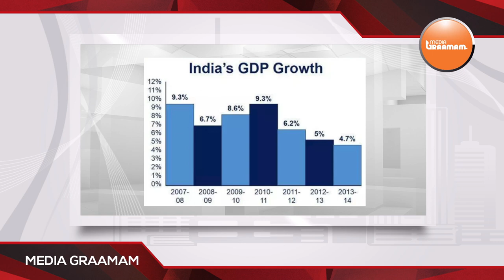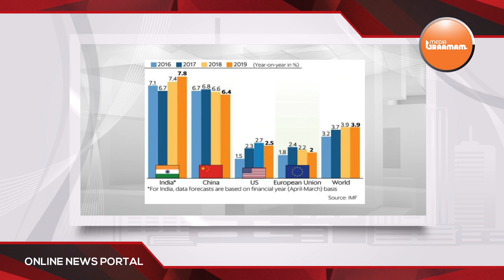GDP growth overestimated | ജിഡിപി വളർച്ചാ നിരക്ക് പെരുപ്പിച്ച് കാട്ടിയത്; മുൻ സാമ്പത്തിക ഉപദേഷ്ടാവ്